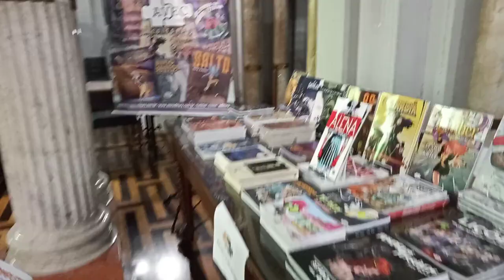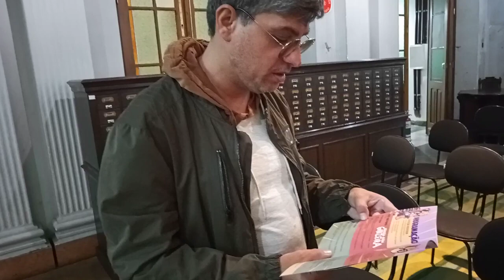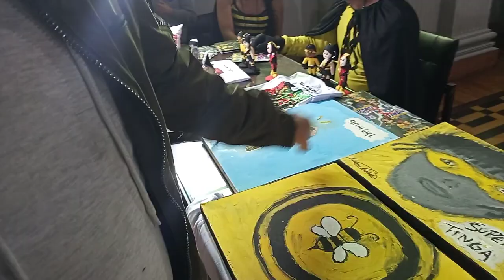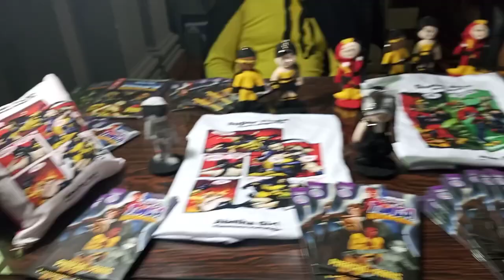gibizeira super tinga, Super-herói negro, brasileiro e que vive na favela faz sucesso mundo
Luciano Moucks o criador de diversos super heróis que são filmes, series para TVs e monumentos públicos em diversas cidades com exposição na biblioteca pública do estado do rio grande do sul juntamente com outros artistas. Gibizeira gaucha

parceria
amigos da biblioteca pública do estado do rio grande do sul
associação artística e cultural da periferia
associação gaúcha os vídeos amadores
associação gaúcha das produtoras audiovisuais